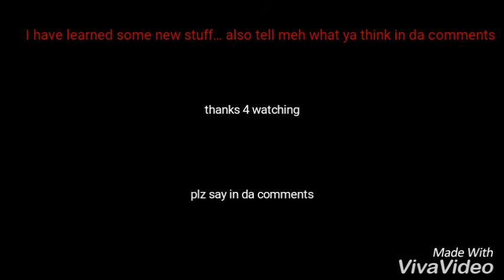Ticci Toby - Kiss me though the phone